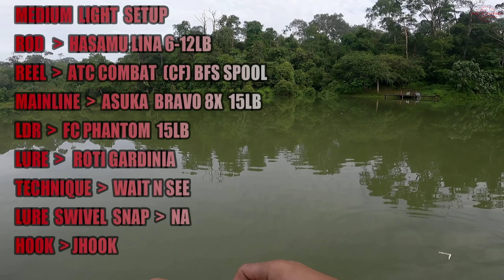ITU SIZEE !! MaMa TOMAN TEWAS DI tanganKu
hai guys so Kali ni aku uji coba rod Dari hasamu aka HASAMU LUNA poundge yang aku gunakan 6-12lb 6 kaki..2 Kali aku bertandang akhirnya Kali kedua aku berjaya menaikan sang mama🥰🥰🥰...untuk equipment kau orang boleh chek di video aku..btw terima kasih kepada new subscriber love u all